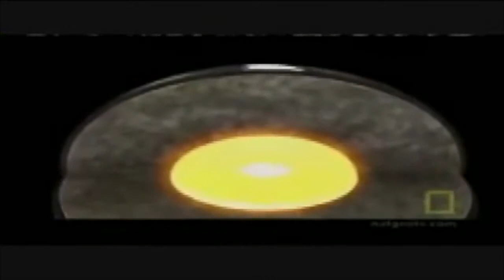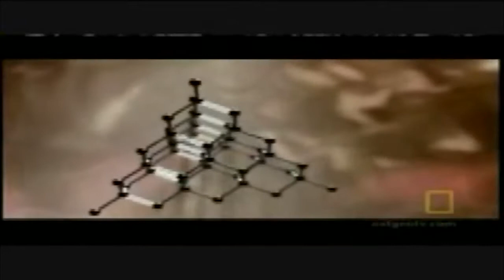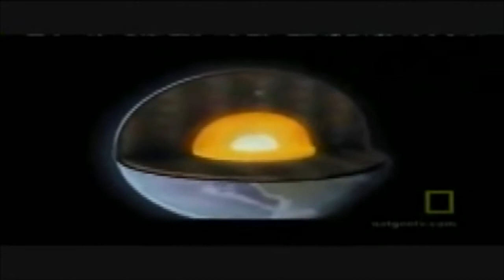Sunday, March 11, 2018 - Diamonds In The Rough - Phyllis Moore